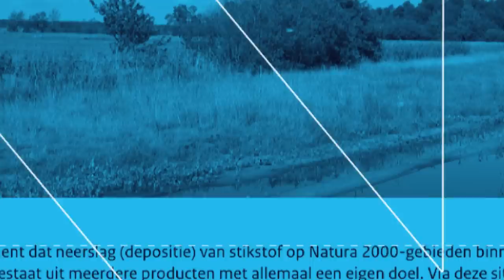#1286: Slaap, telefoonverbod, bijwerkingen vaccins & meer! | Nieuws van de Week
Een bijzondere en weer persoonlijke uitzending van Nieuws van de Week met Ad, Jelle en Marlies.

BESTEL ADS NIEUWE BOEK: DE GEZAGSCRISIS

Lid worden van ons Patronaat? Meld je hier aan!

00:00 Introductie en nabespreking Nacht van de Nieuwe Wereld
7:27 Het belang van slaap
11:52 Telefoonverbod op scholen en telefoonverslaving
17:19 De Nederlandse geschiedenis met technisch vernuft
27:10 Terug naar de natuur: de Nederlandse moederschapscultuur
35:10 Thuiswerken en de man-vrouw-verhouding
39:00 Mannen en vrouwen groeien weer uit elkaar
54:05 Deens onderzoek naar coronavaccins en daling vaccinatiebereidheid
1:11:28 Macht, kapitaal, technologie en het poreuze individu

De Nieuwe Wereld TV is een platform dat mensen uit verschillende disciplines bij elkaar brengt om na te denken over grote veranderingen die op komst zijn door een combinatie van snelle technologische ontwikkelingen en globalisering. Het is een initiatief van filosoof Ad Verbrugge in samenwerking met anchors Jelle van Baardewijk, Marlies Dekkers en Willem de Witte.

Wil je ons éénmalig steunen?

Je kunt ook direct een bedrag overmaken op het volgende rekening nummer:

NL61 RABO 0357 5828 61 t.n.v. Stichting De Nieuwe Wereld